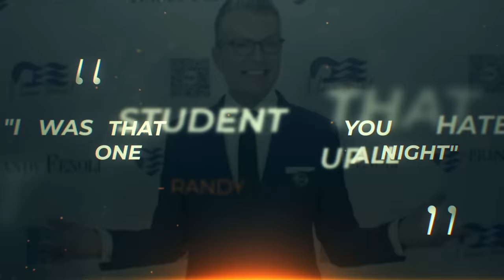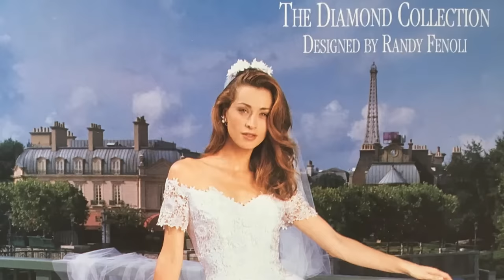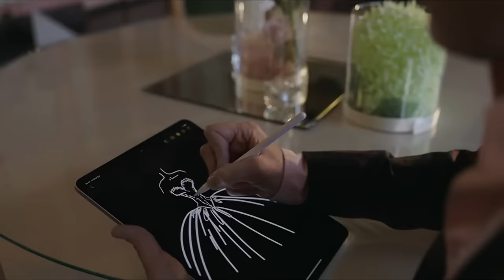The Most EXTRAGAVANT Randy Fenoli Wedding Dress Of All Time | Say Yes To The Dress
The Most STUNNING Wedding Dresses Ever Made by Randy Fenoli